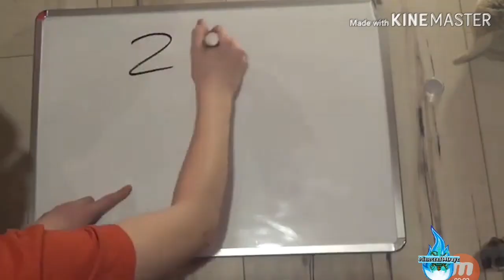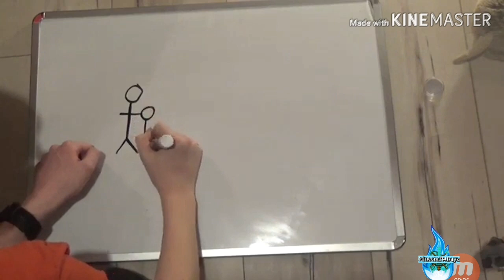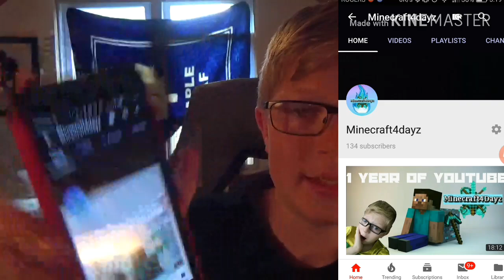2 YEARS OF YOUTUBE!!!!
Thank you guys so so much for everything, without you none of this is possible